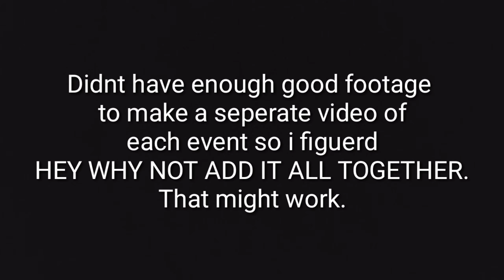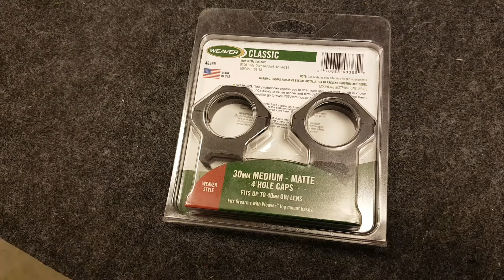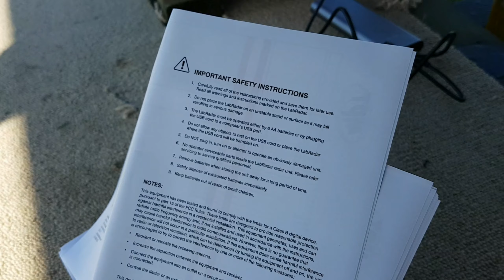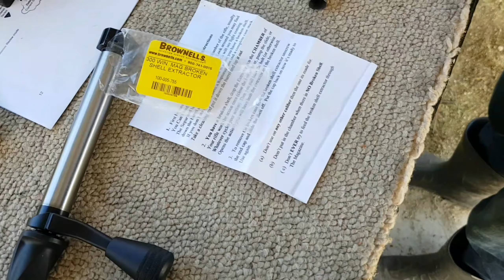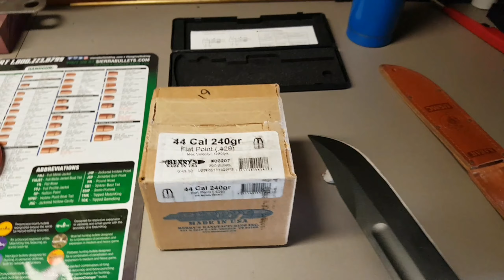Mix of different shooting days.